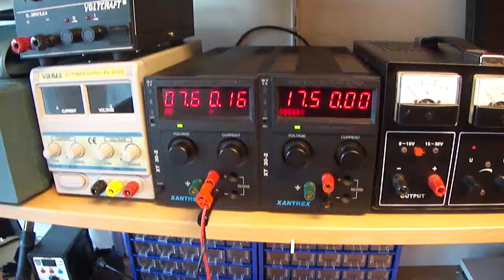Gossen Metrawatt - Metrahit 16s current error fixed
On my last video the 16s was having errors in current mode, all 3 16s had same problem, there was nothing wrong with the fuses and the components, it was a firmware problem.